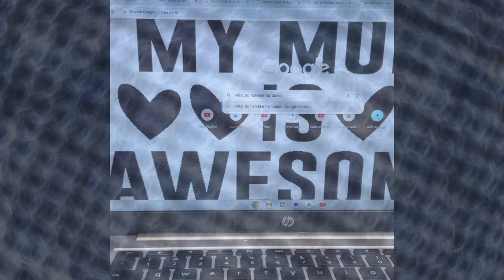Wyatt's Fish Doc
Check out what the creative minds of our Youth Media & Tech summer camps at Clark Middle School have been working on!
Thank you to all participating parties, staff and camp families, we hope you enjoy our films.

This project is supported in part by the San Diego Foundation and Level Up 2024 summer program.